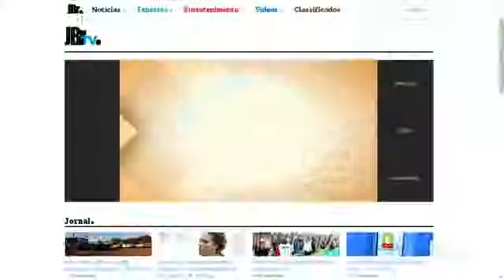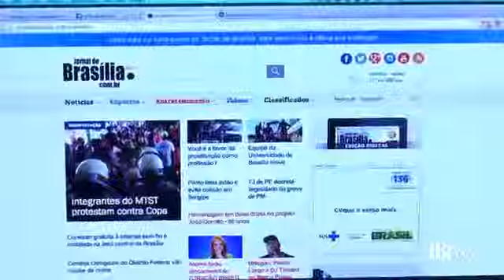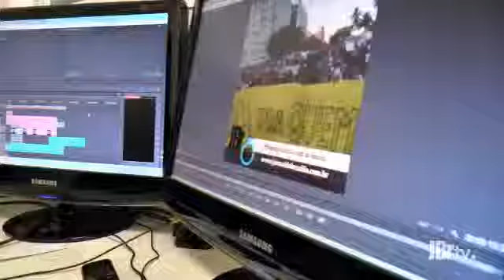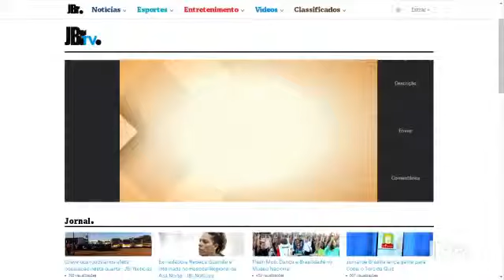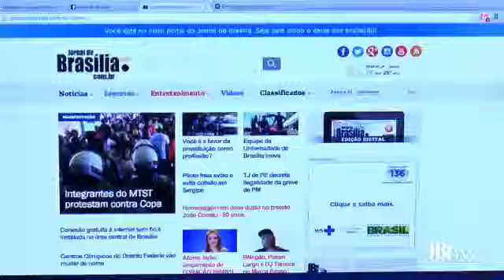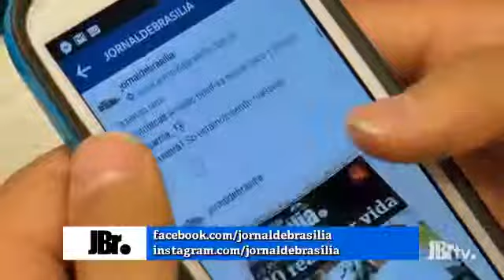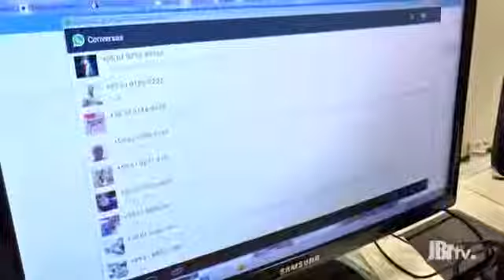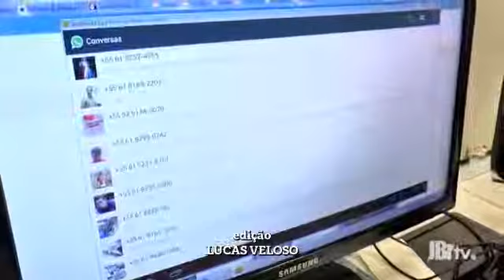Sabatina Jornal de Brasília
Rodrigo Rollemberg responde a perguntas sobre seu plano de governo e critica o apagão de gestão no Distrito Federal.